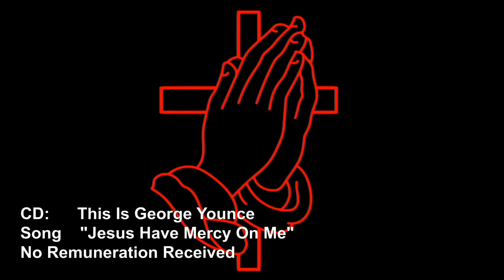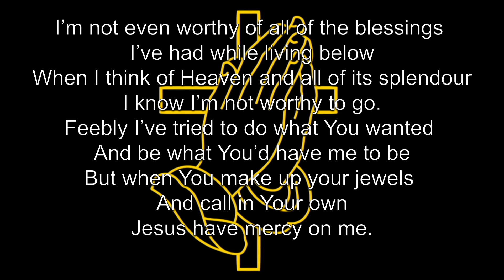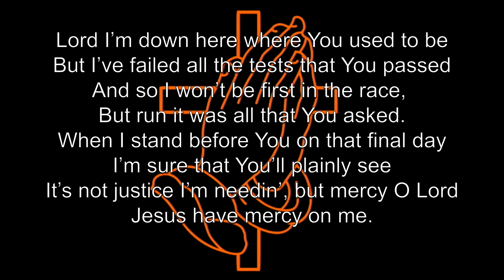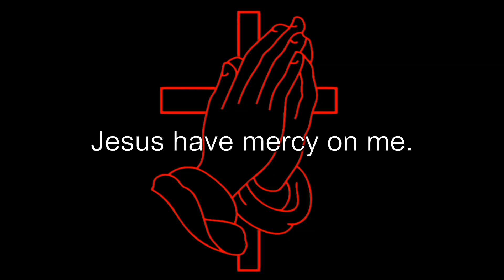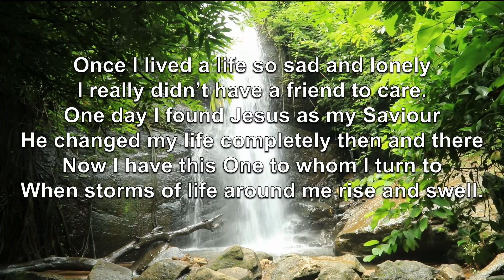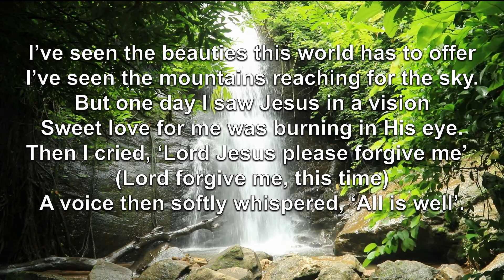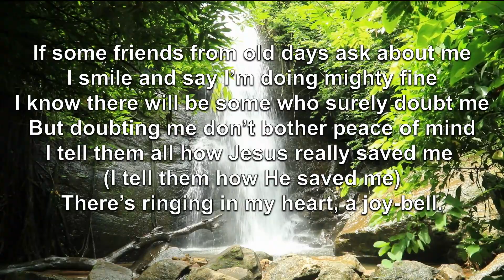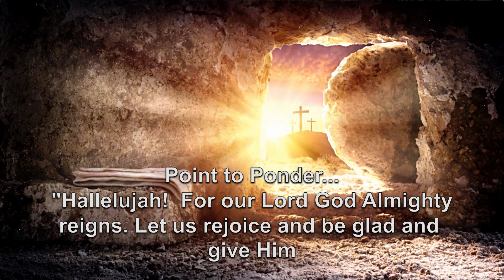29/9/24-AM Out With Worldwide Religion